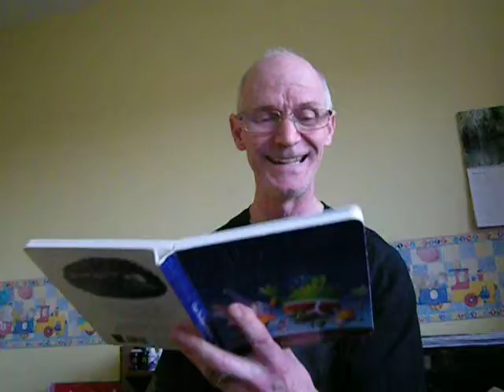Mike Williams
Technically challenged, potential new CBeebies presenter, Mike reading 'Aliens Love Underpants' for Three Arrows Media.